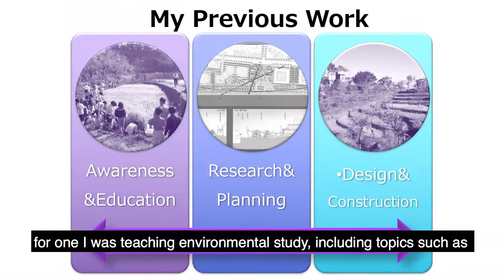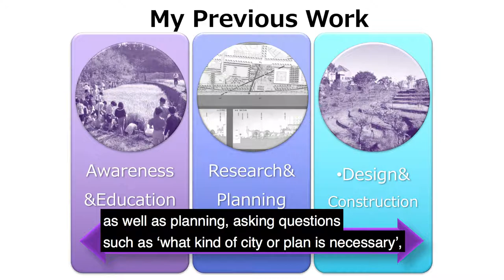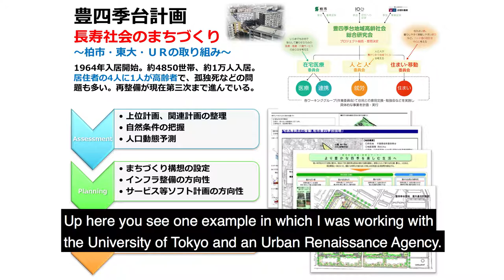The Tokyo Dialogue: Urban planning for health promotion - Naomi Sakurai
1 August 2017 - Redesigning Tokyo event.
NAOMI SAKURAI 桜井 なおみ 氏, in addition to being a social worker, professional engineer, and industrial counselor, is President of Cancer Solutions Co., Ltd and Patient Representative at Japan's National Cancer Control Promotion Council. While in the UK, she realised how intrinsic urban planning was to health promotion. After being diagnosed with cancer herself, her patient and professional perspectives enabled her to bring these ideas to Japan, including community engagement in urban planning for wellbeing.